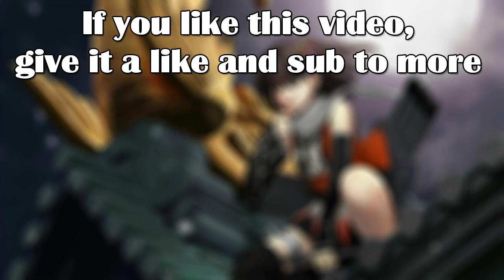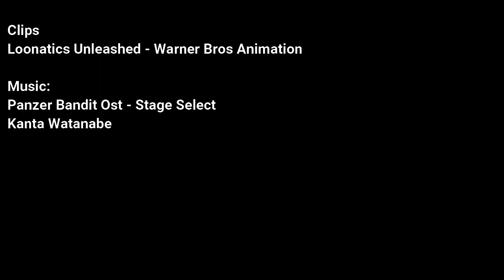Loonatics Unleashed | What are Their Powers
Loonatics Unleashed are descendants of Looney Toons from the future. The team consist of Lex Bunnyi ,Ace Bunny, Danger Duck, Slam Tazmanian, Rev Runner and Tech Coyote. Each characters have powers and abilities to fight off villains. Loonatics protects Acempolis with the help of Zedavia. The question is what are their power?

Credits:

Clips
Loonatics Unleashed - Warner Bros Animation